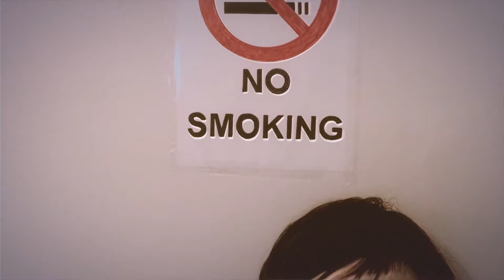Durchgang / Liminal Space (short film by Wolfgang Lehmann / Voyage Futur, 2017)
edited from footage filmed in Japan in 2013